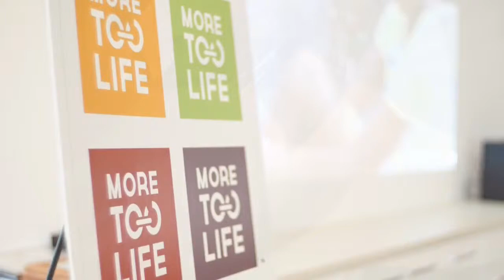Aug 11, 2016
Watch A New Graduation Moment From MoreTooLife.org